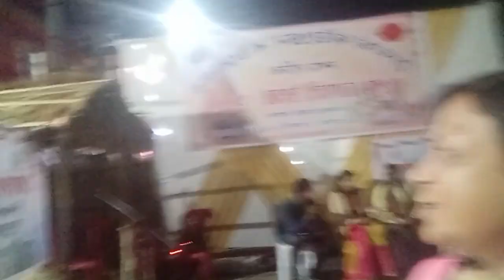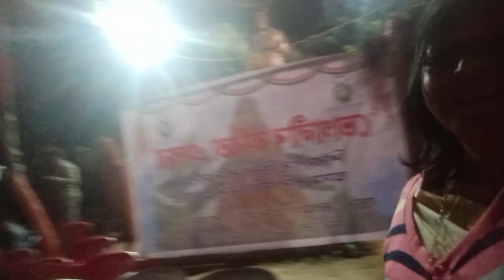জুই তাপ লৈ ভোগালীৰ মাহৰ এদিন ৷